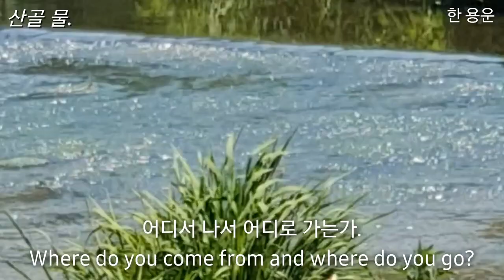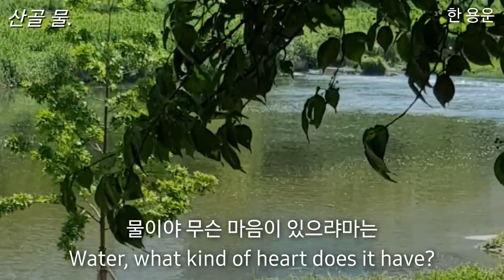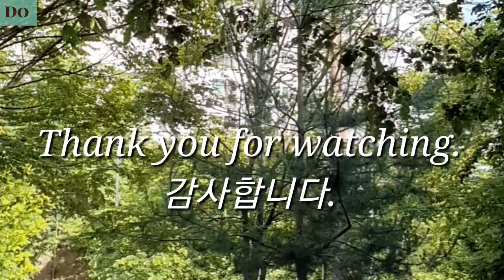물- 한 용운./안양천에 풍경 입니다.⛺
@한용운- 산골 물.
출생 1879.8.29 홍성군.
사망 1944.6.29 서울. 본관- 청주 한씨.
법명- 용운. 호는- 만해. 승려시인. 불교사회 개혁론 주장.